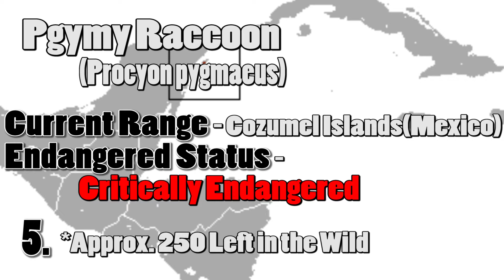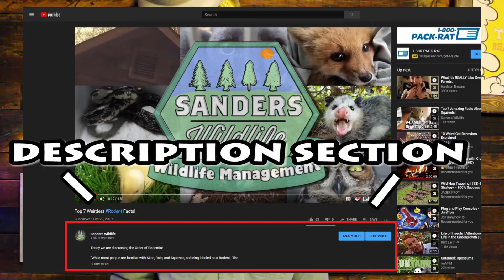Top 7 Most Endangered Animals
Top Animal Facts (Episode 5)

Each animal is important to our Eco-system. Without them, our world can come off balance fast. Here is my list for "Top 7 Most Endangered Animals".

1. Florida Panther
(Puma concolor coryi)

2. California Condor
(Gymnogyps californianus)

3. Texas Ocelot
(Leopardus pardalis)

4. Leatherback Turtle
(Dermochelys coriacea)

5. Pygmy Raccoons
(Procyon pygmaeus)

6. Ozark’s Hellbender
(Lepidochelys kempii)

7. Vancouver Marmot
(Marmota vancouverensis)